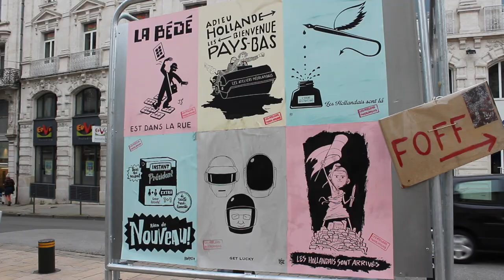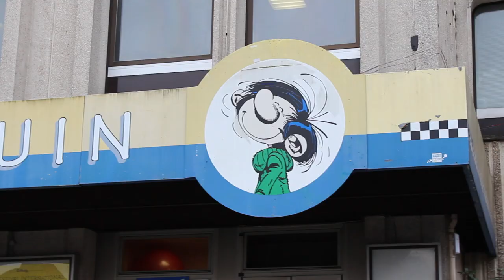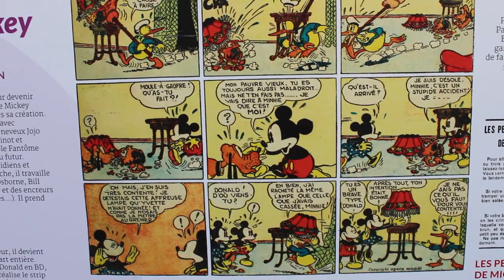41th Festival of Comic strip Angoulême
Very small summary of a day of the 41th festival of the comic strip.